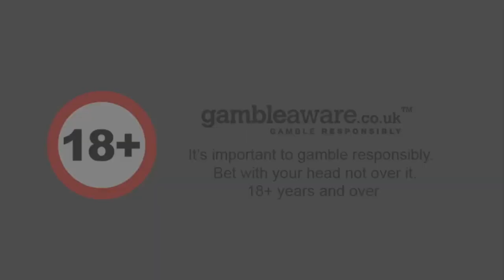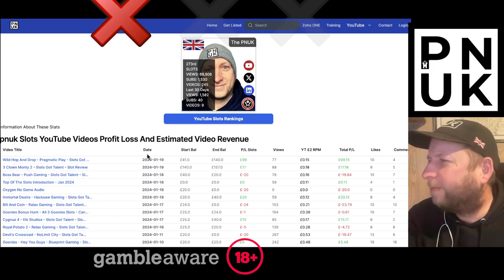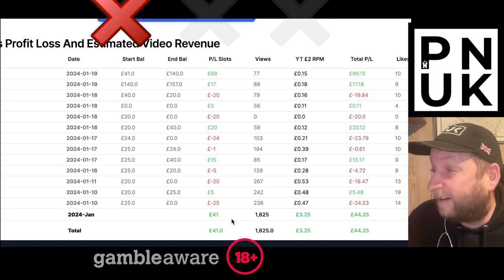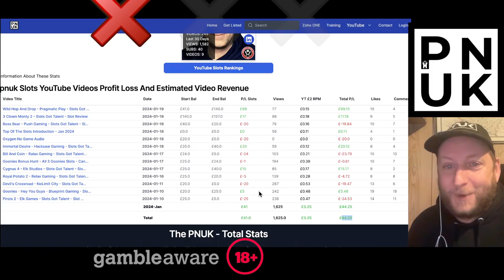Blazing Wilds Megaways - Pragmatic Play - Slots Got Talent - Slot Review